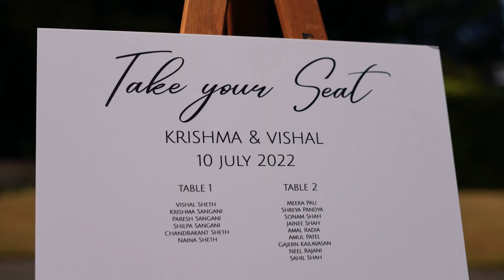Krishma & Vishal | KAT FILMS | Manor by the Lake | Gujarati Wedding | Indian Wedding Video